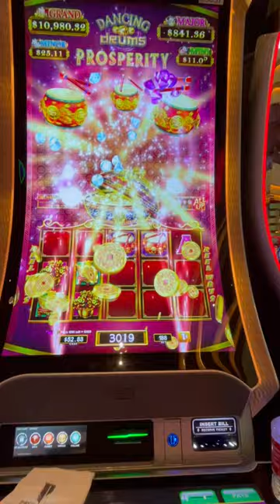Dancing drums prosperity red dog line hit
Better than a hand pay. Started recording on game 54. I wasn’t expecting to get all buffalo heads.